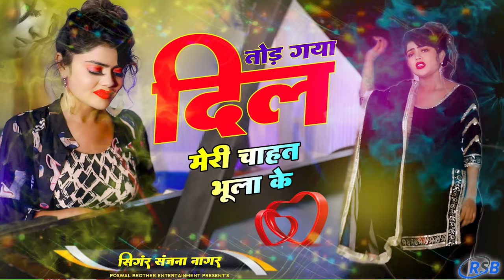2024 की नई दर्द भरी ग़जलें 💔 जिसने भी सुनी वो रोने लगा Nonstop Sad Songs sadsong 4 1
Poswal Brother Rasiya Presents--

► Song  :-

► Singer:-

► Editor:-Sintu Kumar

► Lyrics:-

► Genre :- Dehaati Rasiya

►Owner \ Director : Dharm Singh Poswal

About Us--

Manager  : Mahboob Khan Mahwa

"POSWAL BROTHER MUSIC" एक प्राइवेट लिमिटेड़ म्यूजिक कम्पनी है, जो वैसे तो खासकर 'देहाती रसिया' म्यूजिक Category के गानों लिए जानी जाती है |
लेकिन हम अभी हर तरह के म्यूजिक Category के गानों पर काम कर रहें हैं |

YouTube पर हमारे 300+  Music Channels हैं, जिन पर अलग-अलग  म्यूजिक Category के गाने मिलतें है |

आपके Support और  प्यार से आज हम रसिया म्यूजिक industry में  सबसे आगे हैं, आशा है की आगे भी आप ऐसे ही हमारे साथ जुड़े रहेंगे |

Thanks. !!

तोडेगी तोडेगी डीजे का फ्लावर तोडेगी
मेकअप सू मेकअप सू तेरो चेहरो चमक मेकप सू

makeup su makeup se tero chahro chamak makeup se

छोरी तेरे प्यार लिख्यो नही किस्मत म

chori tere payar likho nahi kismat me